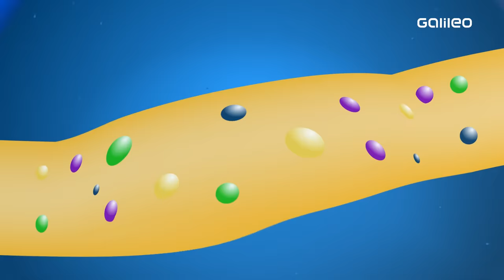Klappe zu, Fliege tot! - Fleischfressende Pflanzen und ihre Tricks | Galileo | ProSieben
Fleischfressende Pflanzen locken ihre Beute mit faszinierenden Tricks in die Falle. Welche Tricks das sind, zeigen wir euch in diesem Video!